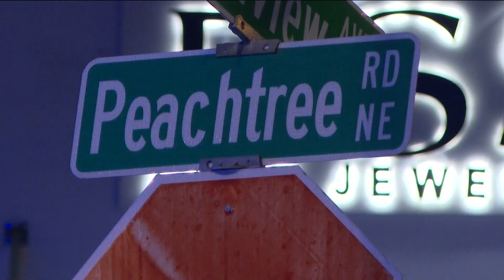Police report at least 10 gun incidents over the weekend in Atlanta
The incidents happened at varying locations across the city.